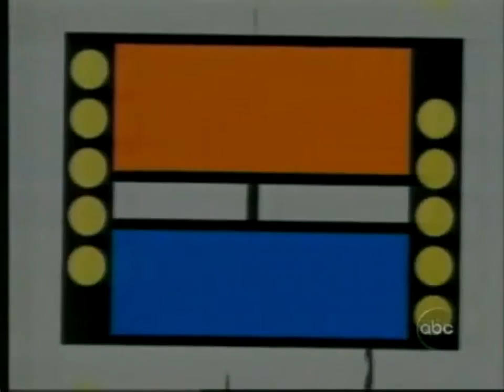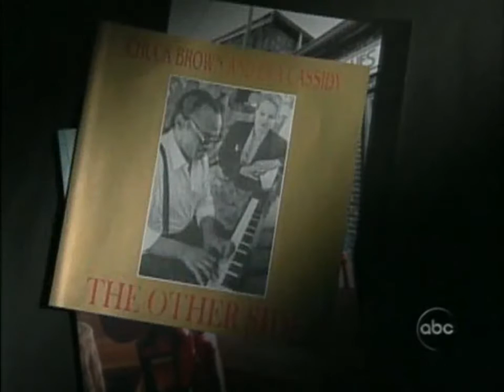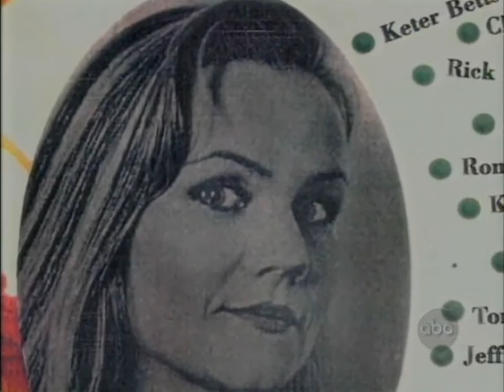The Musical Story Of Eva Cassidy - Nightline Profile 2001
The story of Eva Cassidy's music career, originally broadcast on ABC's Nightline in 2001. She's considered by many to be one of the best vocalist and arrangers of her generation.

I make no claim of ownership of any of the content in this video, and am making no money from it in any way.

Any ads that may appear on this video are there for the monetary benefit of the copyright holders, WMG & ADA UK, of Eva's recordings of Somewhere Over The Rainbow & Wonderful World.